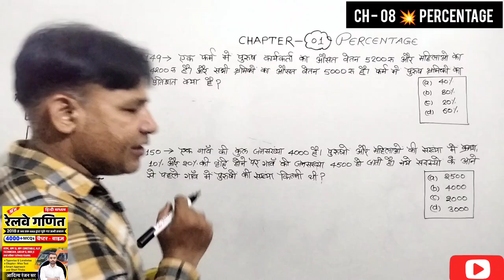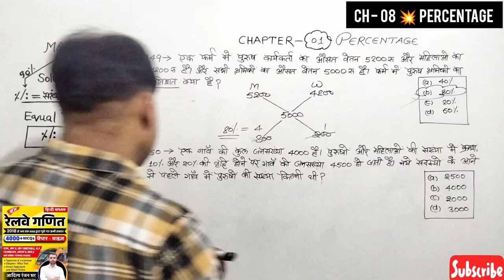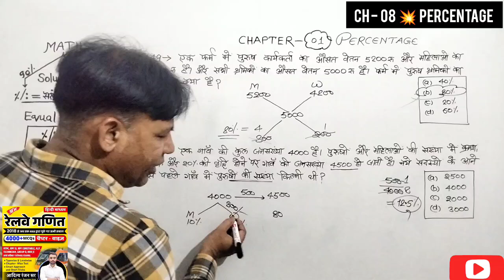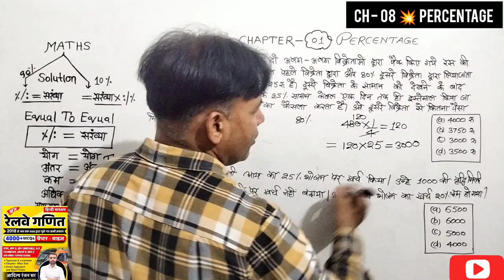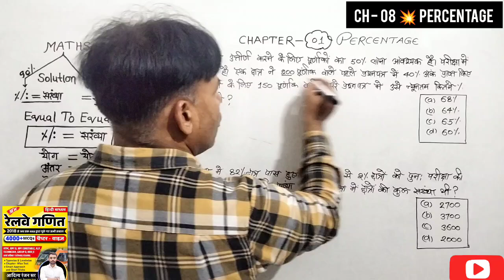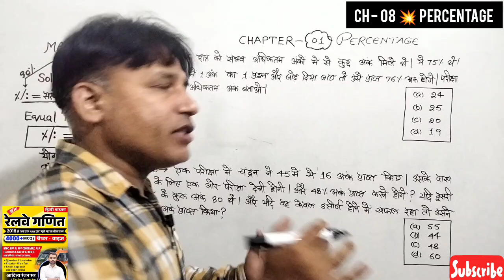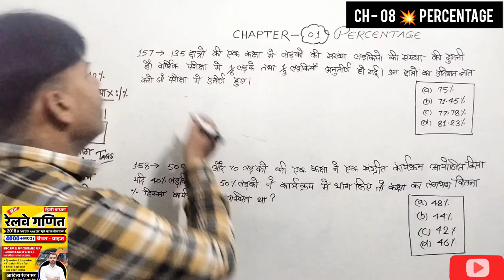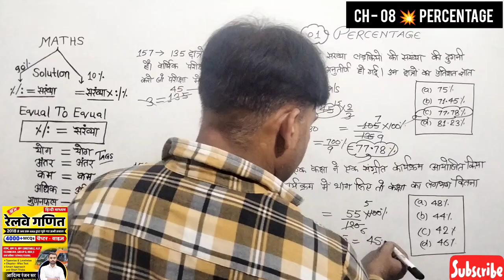📚Aditya Ranjan Railway Math Book Solution | 🟣रेलवे गणित | प्रतिशत | NTPC | RPF SI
aditya ranjan railway book | aditya ranjan railway math | aditya ranjan railway math book solution

💥 Teligram link 💥

A to Z Quant अंकगणित Book Abhinay sharma.